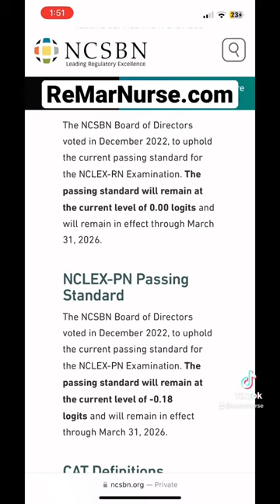97 Days from NCLEX NextGen‼️ NGN passing standards nclex nursingstudent nursingschool #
We’re only 97 days away!